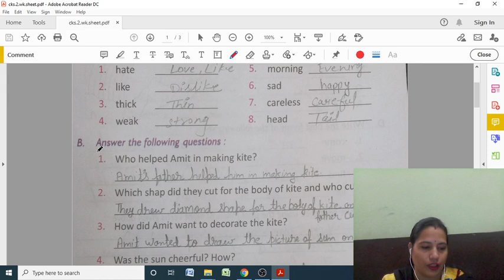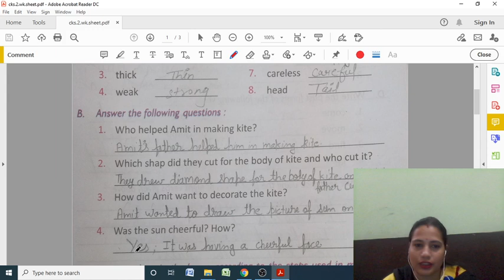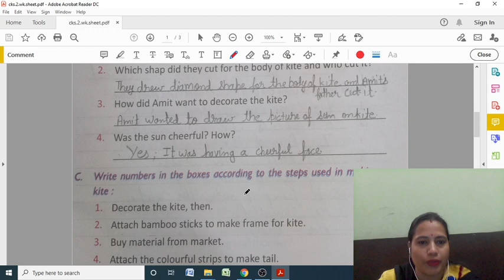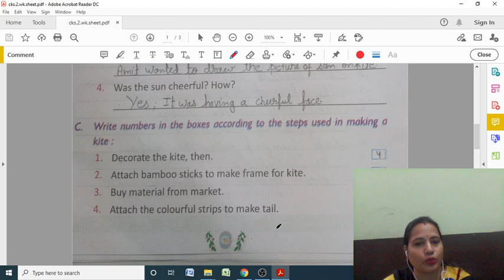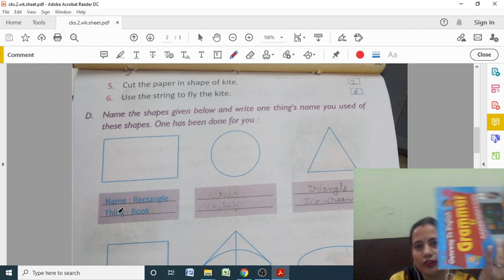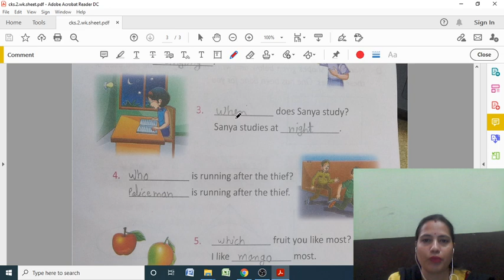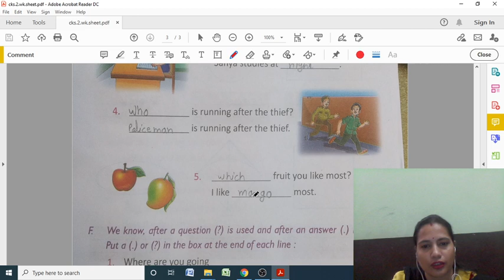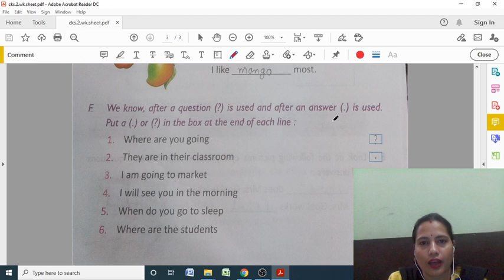Amit's Kite | English Workbook | Worksheet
Amit's Kite | English Workbook | Worksheet | class 2